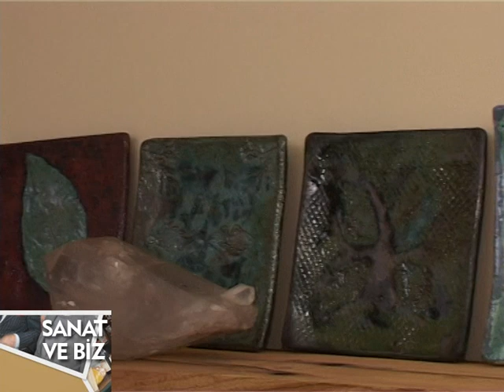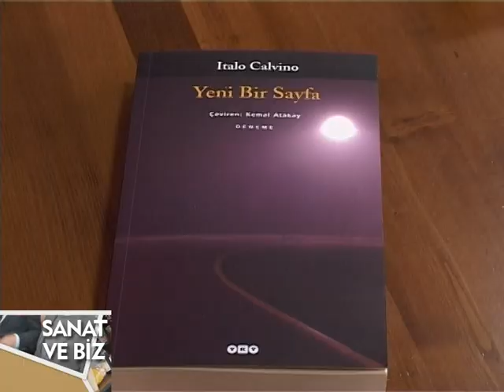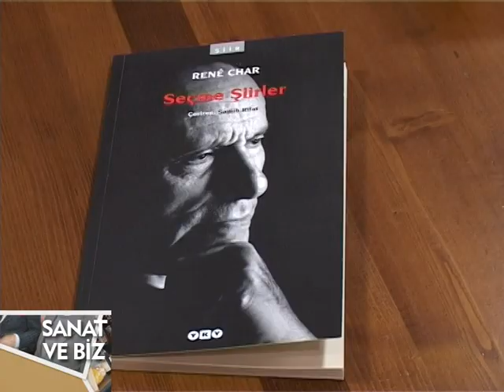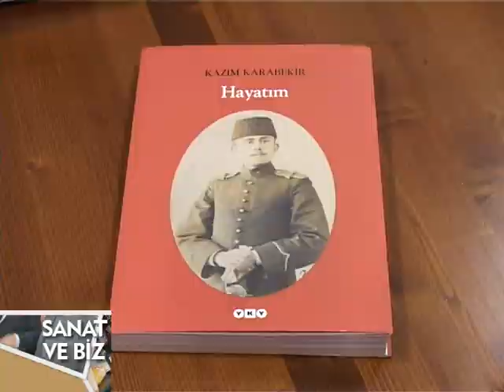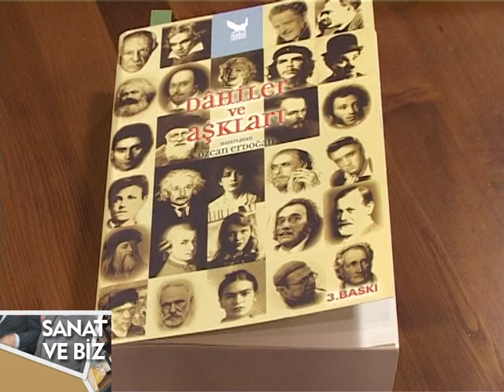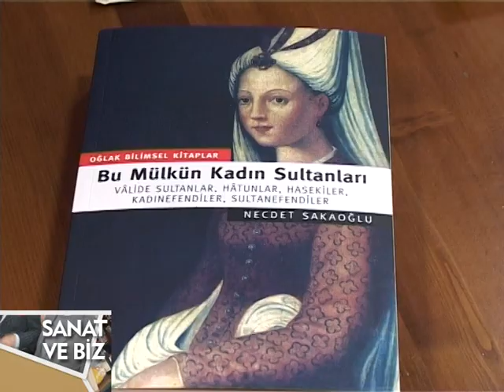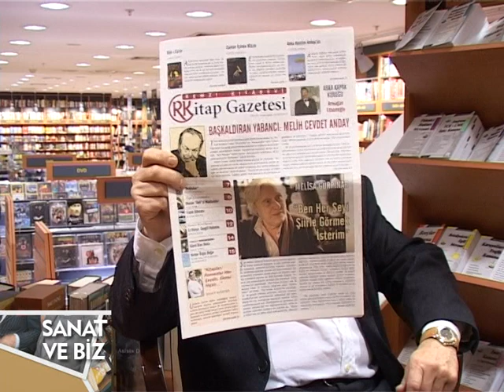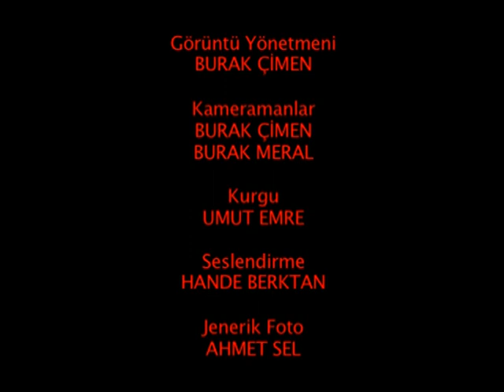SANAT VE BİZ YAHŞİ BARAZ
DÖRDÜNCÜ BÖLÜM